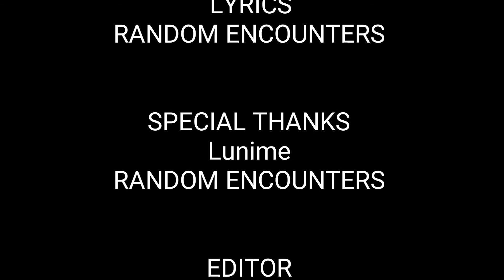Let me go: a granny song (Gacha life)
Sekarang giliran saya yang membuat gacha life let me go setelah orang orang dari luar negeri, ini saya buat khusus untuk ditonton oleh orang indonesia saja, kalian pada suka kan.

Saya buat ini menjadi 6 player, biasanya 1 player (Padahal game granny gak ada multiplayer loh), dan nama nama di karakter ini jangan dikira itu teman bermain saya karena saya sama sekali tidak pernah bermain diluar rumah.